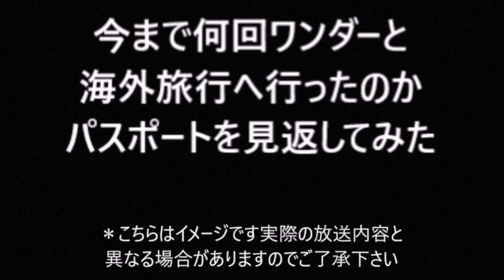[地獄の信長の野望 修行!] 第３弾 ” 信長の野望 武将風雲録 ” 歴代の信長の野望シリーズ全部やる特別企画！ 「有限実行で上洛なるか？」